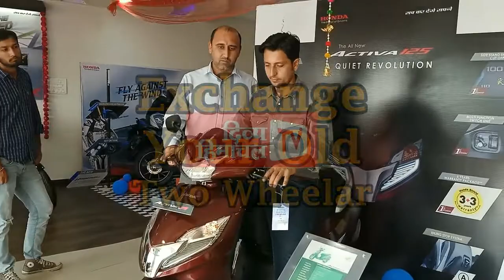जेपी नड्डा की धर्मपत्नी ने मां चिंतपूर्णी में बांधा मन्नत का धागा